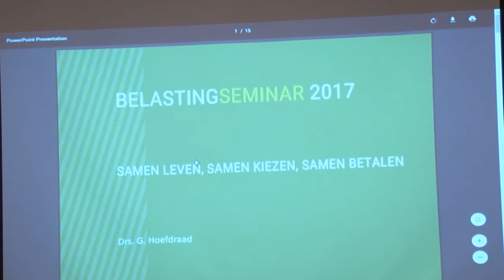08 03 2018 Launch website BTW